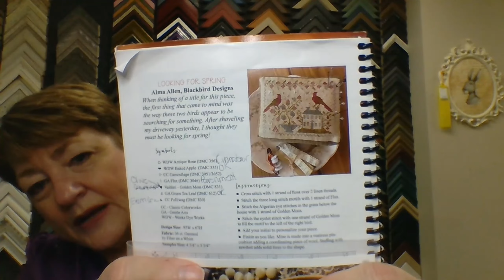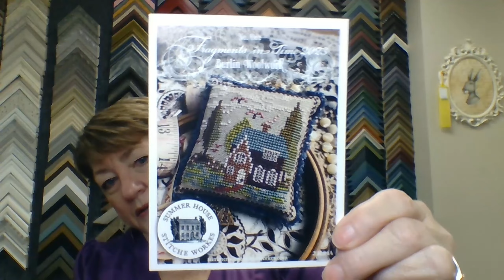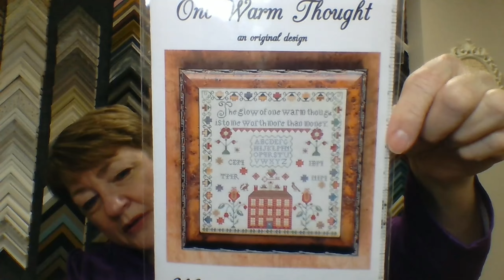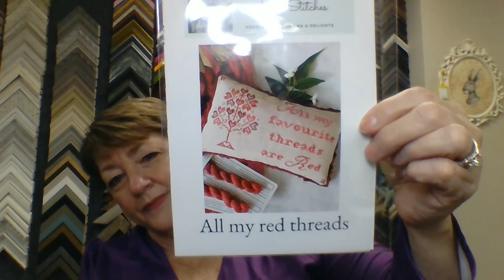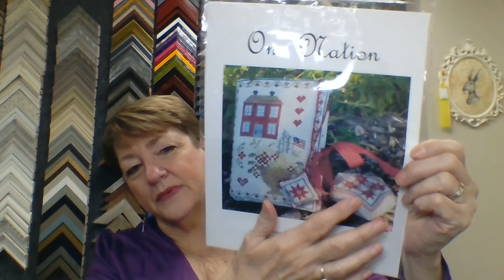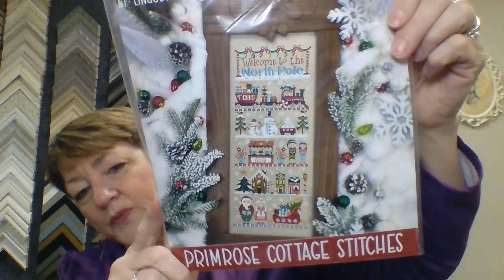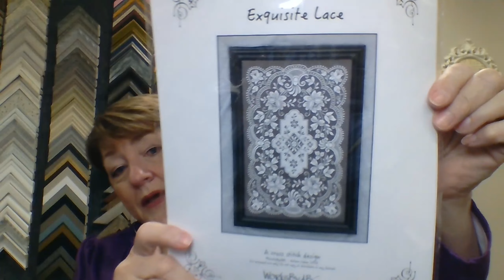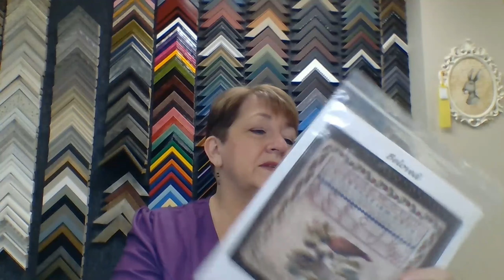3-14-23 Floss Tube #68 Market Recap, Stitching Progress & Antique Treasures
Reflections Framing & Stitching
1620 Wilshire Dr Ste 101
Bellevue NE 68005